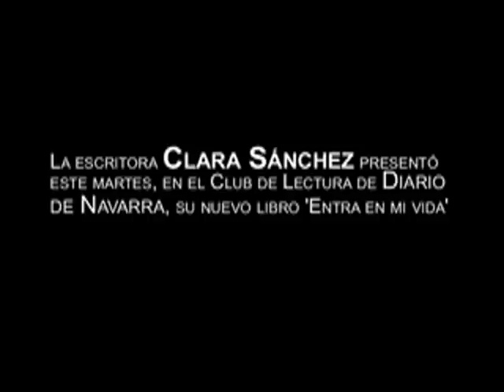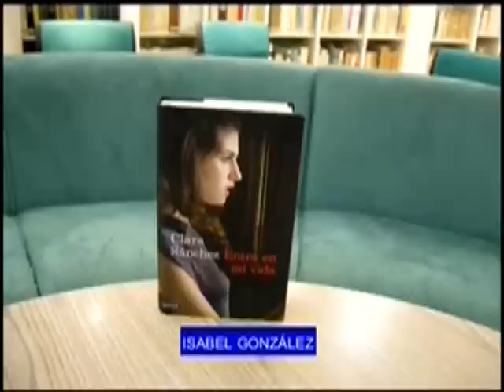"Entra en mi vida" con Clara Sánchez